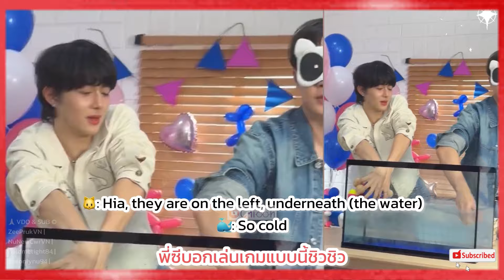[ENG SUB] ซีนุนิว | ZeeNuNew Moment Lazada Live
CR : On clip
Follow Chic channel
ซี พฤกษ์ | Zee Pruk 🐺

นุนิว ชวรินทร์ | NuNew Chawarin 😽